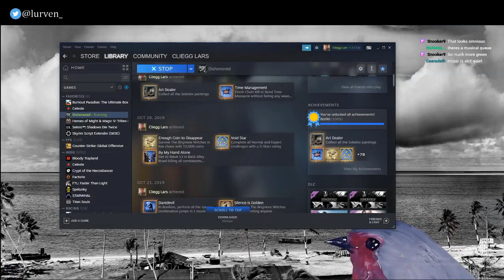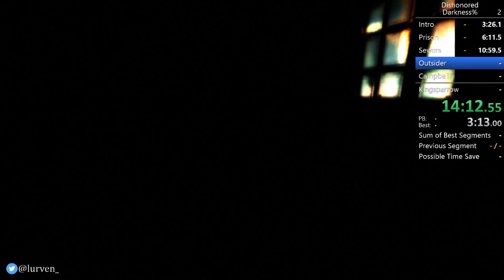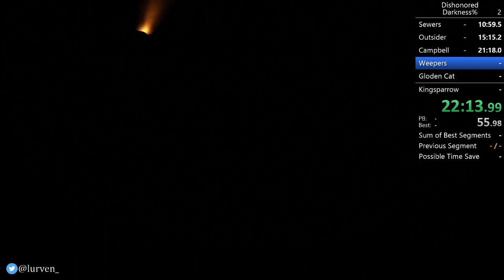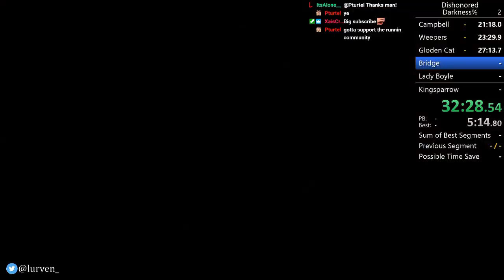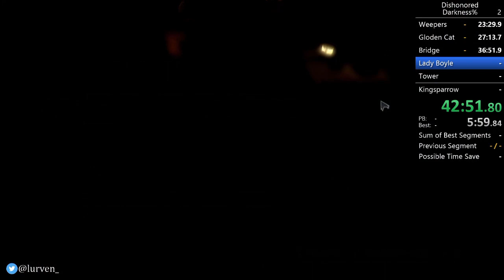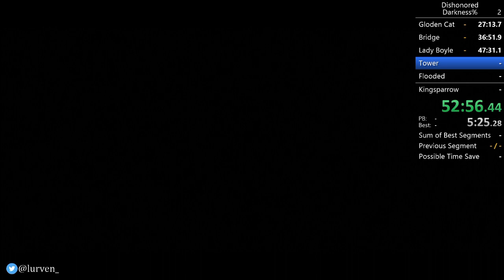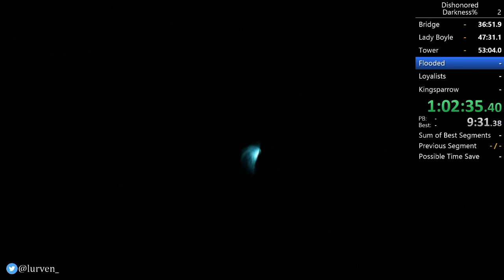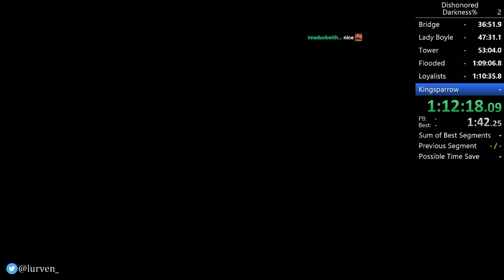Dishonored Darkness% in 1:12:57.72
Pretty good, lots of fun to be had. Kingsparrow is legit a good split in this (because it's just kingsparrow, spoilers).